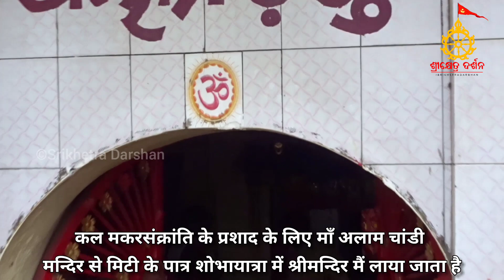Nabanka Besha , Makar Sankranti Preparation | ନବାଙ୍କ ବେଶ , ମକର ସଂକ୍ରାନ୍ତି ପ୍ରସ୍ତୁତି